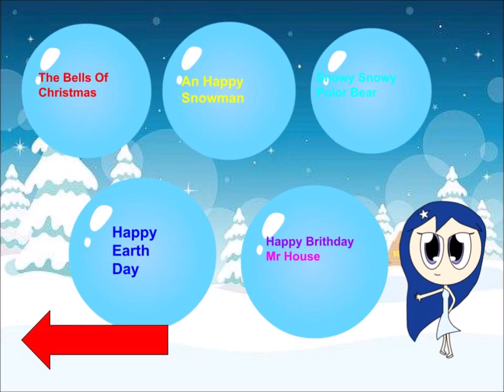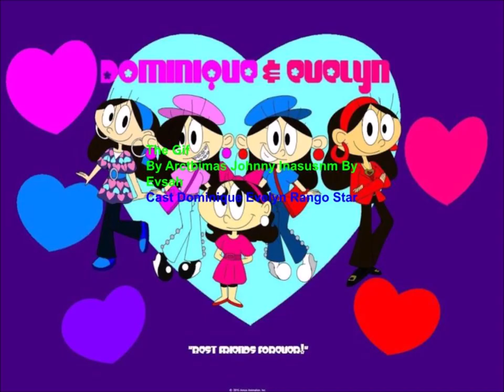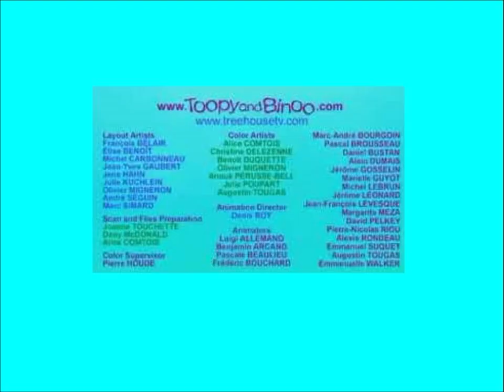Thomas Railway Show Pride Song